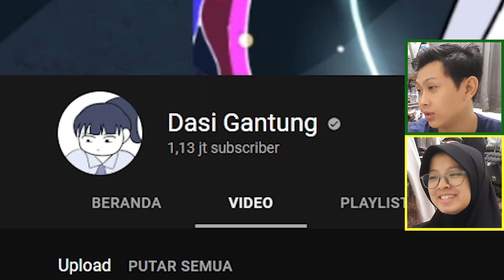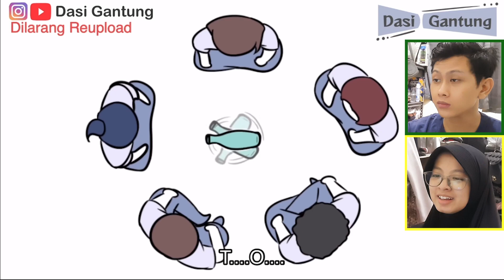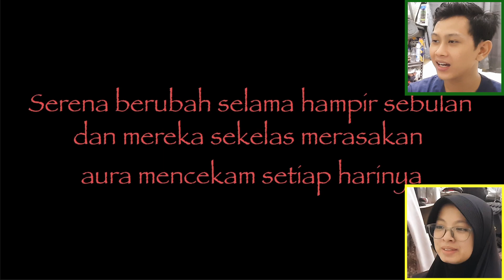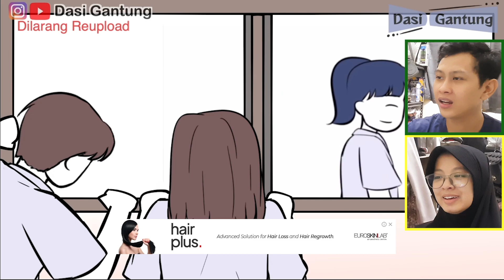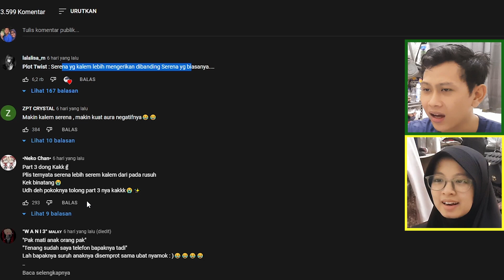SERENA JADI KALEM !! KOK BISA ??? | Dasi Gantung Reaction